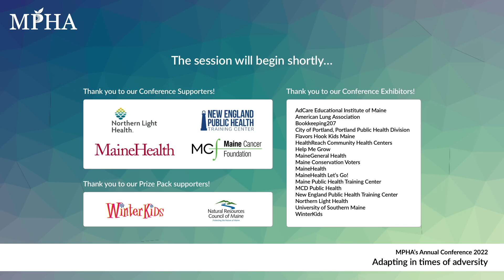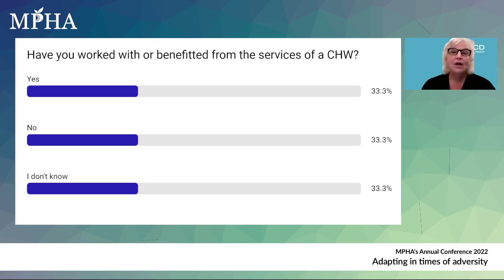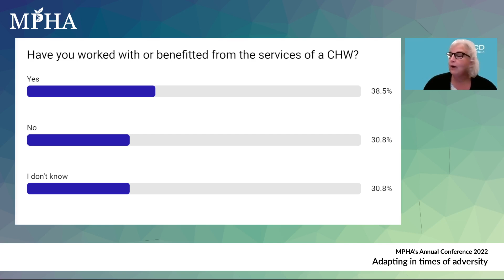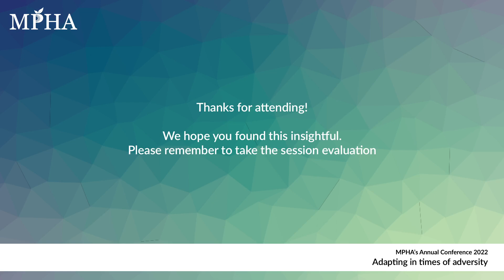Developing, Implementing, and Adapting Virtual Programming, Education and Care